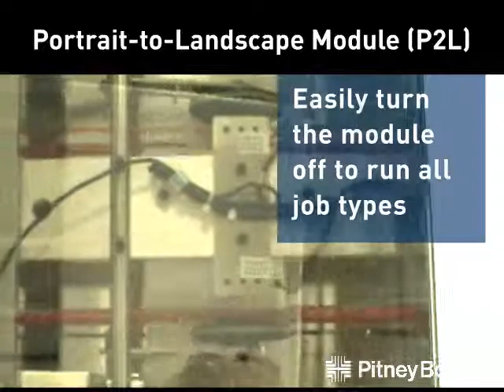PitneyBowesP2L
Pitney bowes MPS inserter